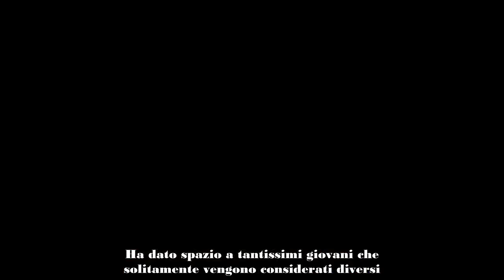BigMama parla dell’addio di Amadeus alla Rai e di Lady Gaga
BigMama, ospite al Lovers di Torino, ha parlato di Amadeus e di Lady Gaga, come ripreso da Gay.it.

“Ero incollata alla tv e c’era lei. Con Lady Gaga ho iniziato a dubitare della mia eterosessualità. È andata a finire bene ovviamene, mi piace la f1ga“. Sul Festival di Sanremo, BigMama ha precisato: “Un frullatone di emozioni. Torni sfinita da quella settimana, ho vomitato per sette giorni dopo Sanremo ma adesso sto bene e posso raccontarlo“, mentre sull’addio di Amadeus alla Rai ha aggiunto: “Mi dispiace tanto perché è stato un ottimo direttore artistico. Ha dato spazio a tantissimi giovani che solitamente vengono considerati diversi. Ha voluto una ragazza queer che ha un corpo non conforme per gli standard della società, crede nei diritti dei giovani, ci teneva così tanto alla mia storia, alla mia voce, al mio messaggio, ha deciso di vedere la luce in me“.